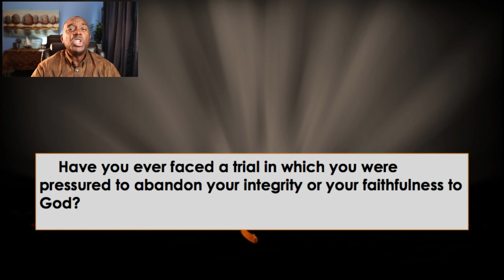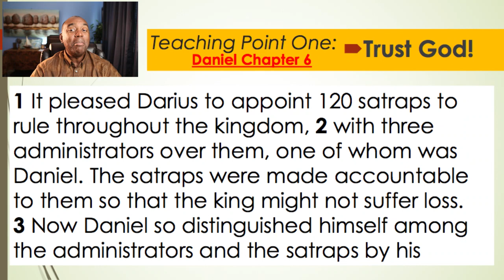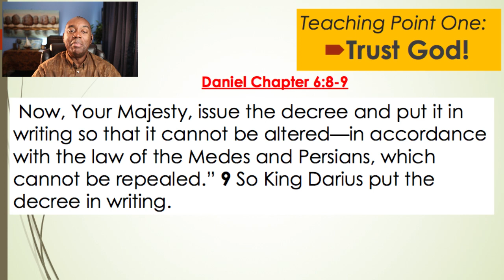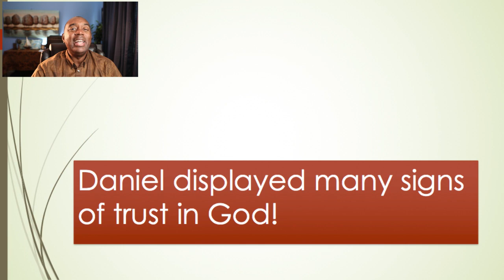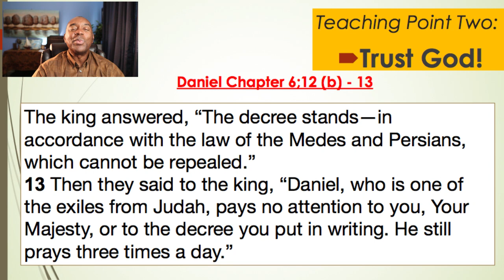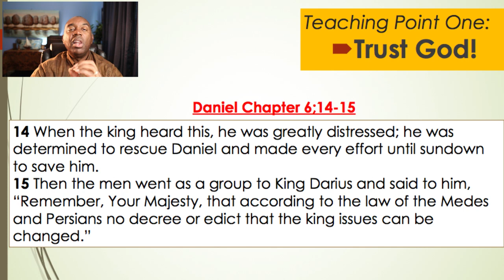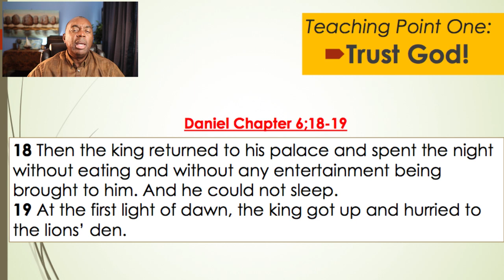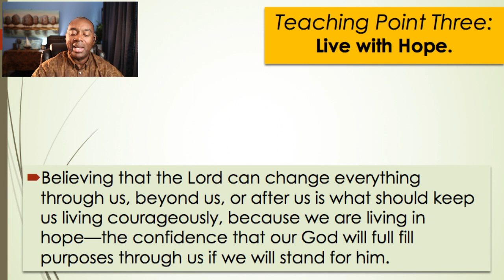Developing Daring Faith Part 2 "Wednesday in the Word" with Bishop Litman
Did you know that bold faith honors God? In this teaching, fasten your seatbelt as Bishop Litman takes you on a journey in faith.